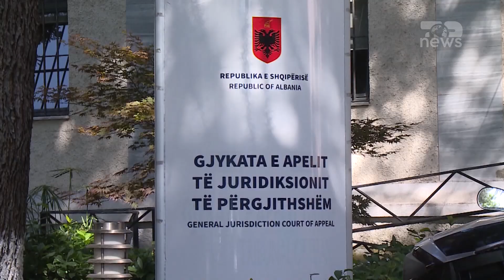Top News/ Gjykata rrëzoi kërkesën për pezullim/Vula, Basha: Nuk dorëzohemi para pazarit Rama-Berisha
Grupi i Lulzim Bashës ka reaguar pas vendimit të Gjykatës së Lartë, që rrëzoi kërkesën e tyre për pezullimin e vendimit që dorëzon vulën e Partisë Demokratike të Sali Berisha.
Grupimi demokratët euroatlantikë akuzon një pjesë të mediave se e kanë raportuar në mënyrë të pasaktë dhe keqdashëse këtë vendim të Gjykatës së Lartë, që nuk është përfundimtar sa i takon çështjes së vulës.
“Mospranimi i kërkesës për pezullim, nuk është rrëzim i rekursit të paraqitur nga Partia Demokratike - Demokratët Euroatlantikë për vendimin skandaloz të Apelit”, thuhet në deklaratë.
Demokratët e Lulzim Bashës thonë se kërkesa e rrëzuar lidhej me pezullimin e vendimit të apelit deri në një vendim përfundimtar të Gjykatës së Lartë.
“Partia Demokratike - Demokratët Euroatlantikë nuk do të dorëzohen përballë padrejtësisë, pazari Rama-Berisha për vulën është një pazar kundër drejtësisë, kundër Shqipërisë!”, mbyllet deklarata.